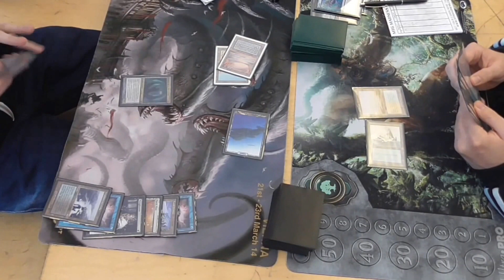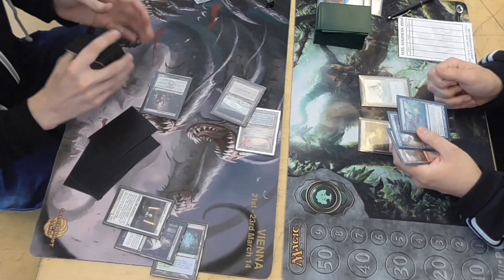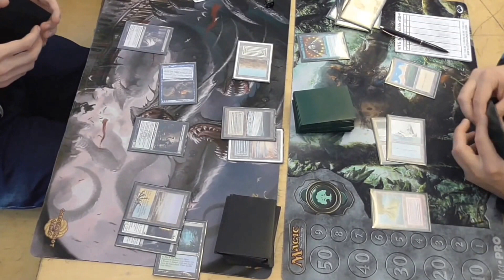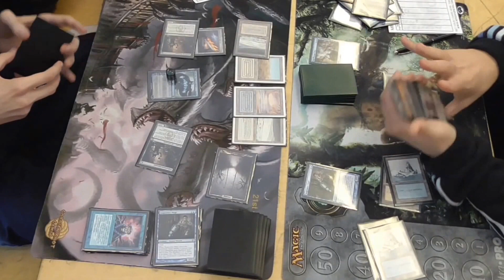Legacy Open April 2015 - Runde 2 - Esper Blade VS UWR